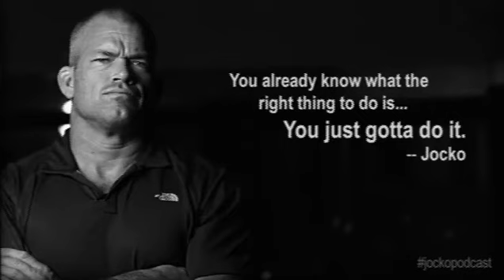01 12 Developing Mental Toughness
Jocko Podcast 01 - 00:19:56 - 00:26:41

Includes:
-Eyes of the Wolf bit
-Was Jocko ever mentally weak?
-Thought of quitting in BUD/S?
-Get the reps in
-First case of 'That being said...'
-Being mentally tough is a decision